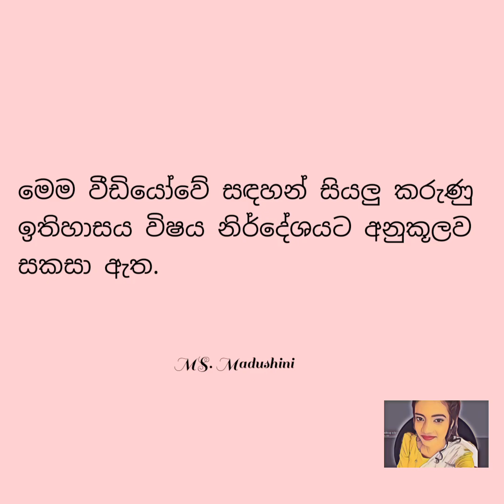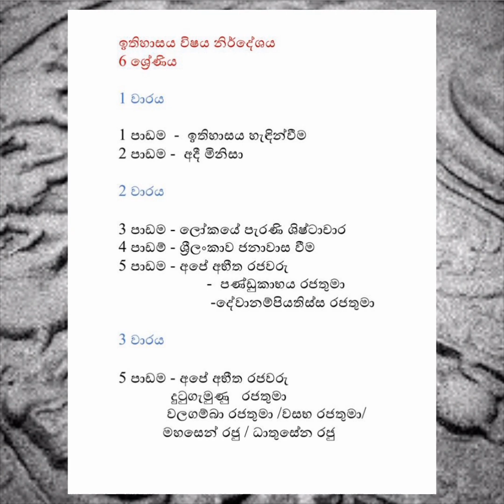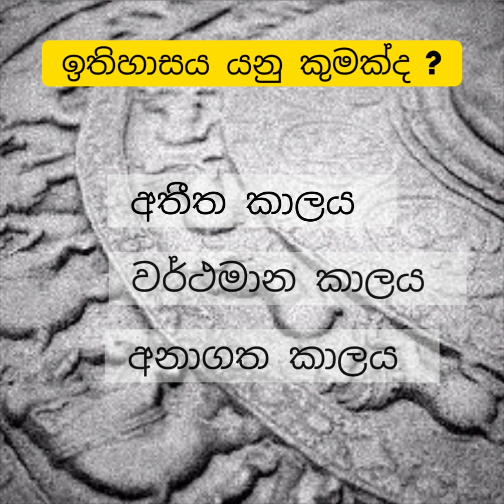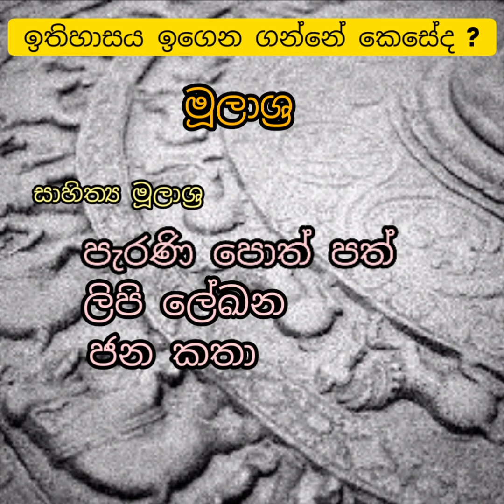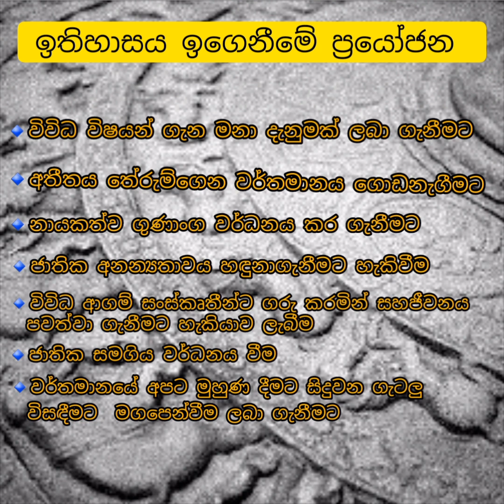History Grade 6 Sinhala Medium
History Grade 6 Introduction History Sinhala Medium Part 1